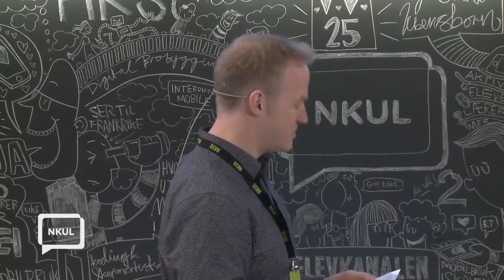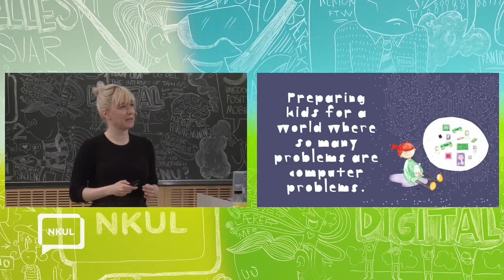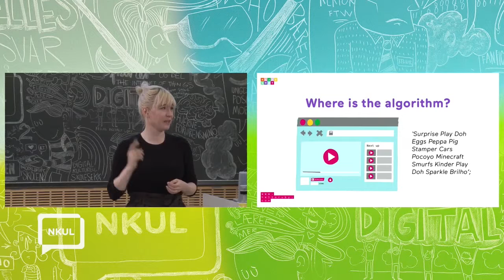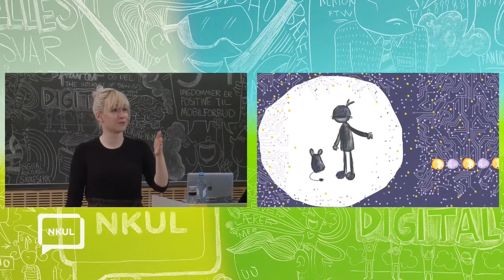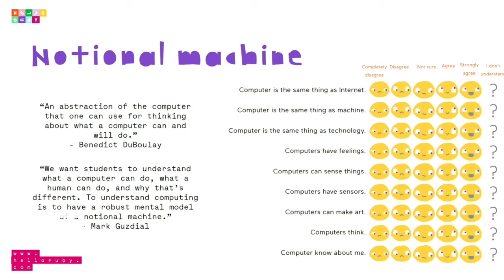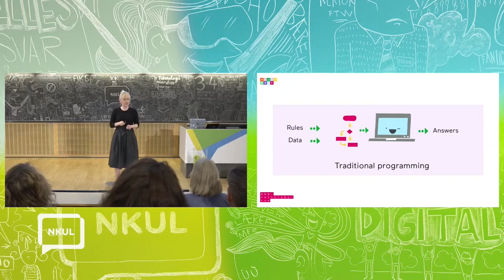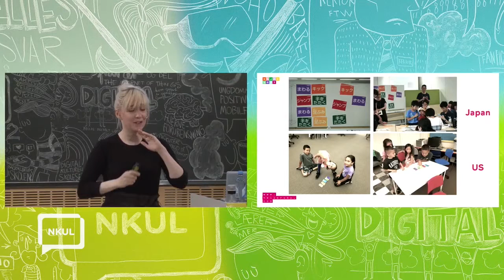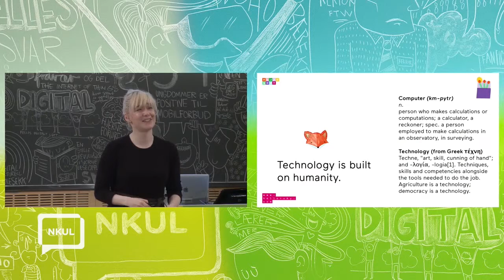NKUL 2019 - Linda Liukas: One Hundred Languages or the ABC of Technology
Beskrivelse:

If code is the colouring pens and lego blocks of our times - the tools of creation - how do we teach the curiosity, joy and wonder to our kids? Linda has been looking at programming and play: how to create experiences that go deeper than just learning logic. Inspired by Montessori, she is making computer science concrete, specific and understandable to the child. This talk summarises Linda’s principles of play and her work with building computing curriculum in countries all around the world from Finland to US to Japan.

Linda Liukas er programmerer, forfatter og illustratør fra Helsingfors, Finland. Bokserien hennes Hei Ruby ("Hello Ruby"), som introduserer barn for teknologiens snurrige verden, er oversatt til mer enn 25 språk. Bøkene startet som et kickstarter-prosjekt, hadde i løpet av kun 3,5 time nådd målsetningen om 10 000 innsamlede dollar og endte med en finansering på 380 000 dollar. Lindas TED talk har over 1,5 millioner visninger.

Liukas mener koding er det 21. århundrets "literacy" og brenner for at alle bør ha forstå programmeringens ABC. Verden er, slik hun ser det, i stadig større grad styrt av programvare, og hun brenner for et større mangfold blant de som bygger denne.

Liukas har studert business, design og ingeniørfag ved Aalto-universitetet, samt produksjonsteknikk ved Stanford University.